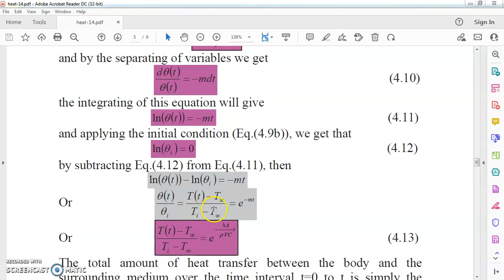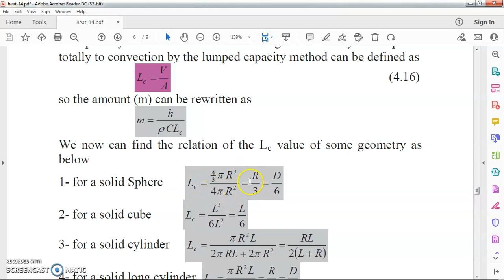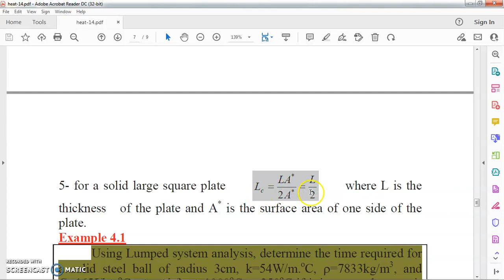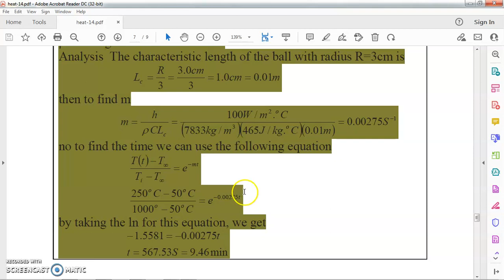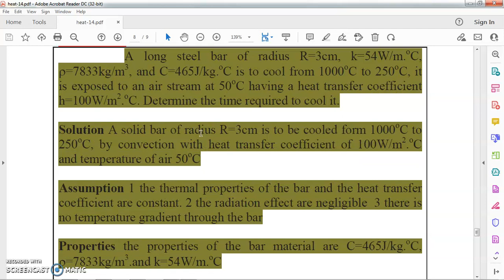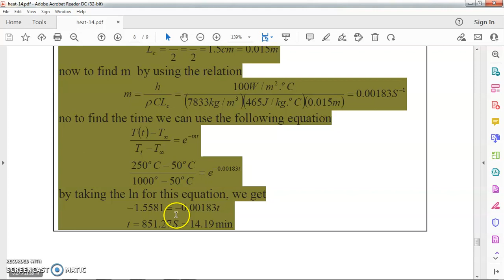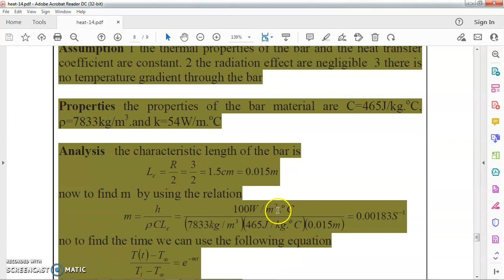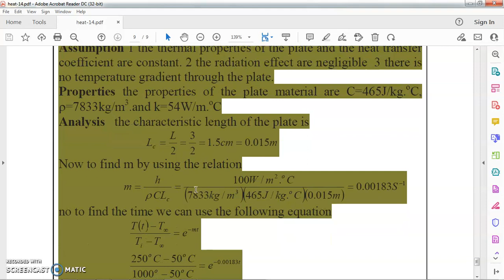transient heat conduction-2